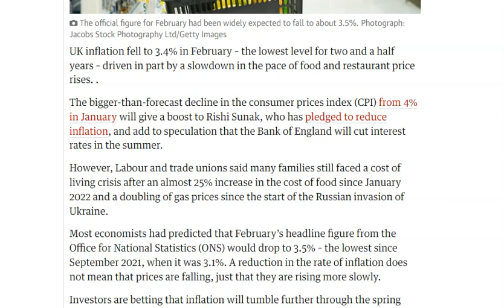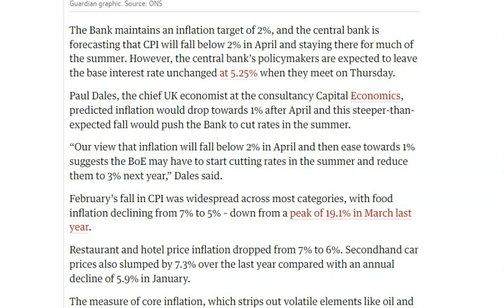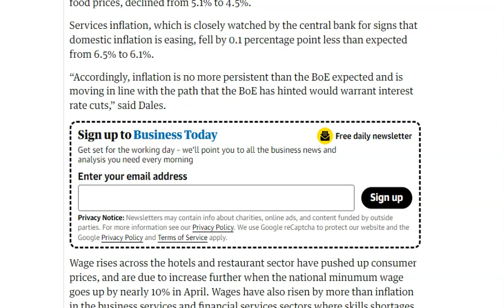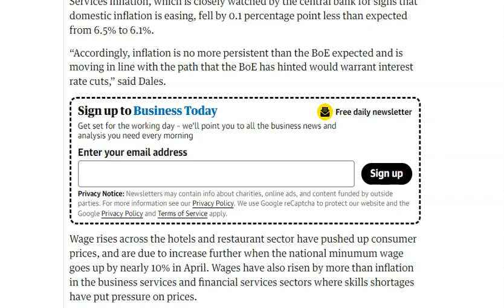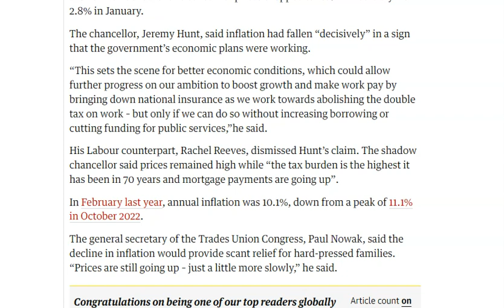UK Inflation Drops BUT IS IT GOOD NEWS? [UK ECONOMY]